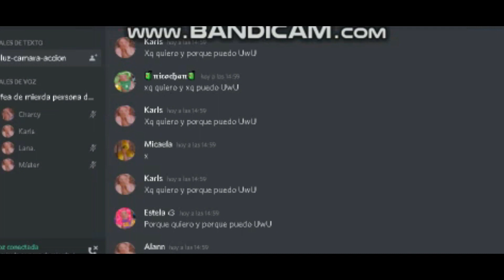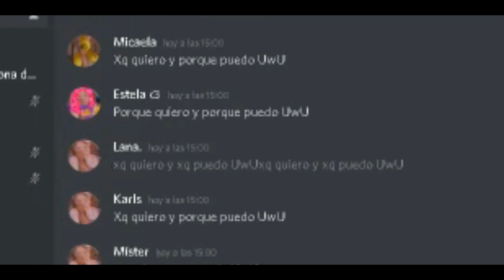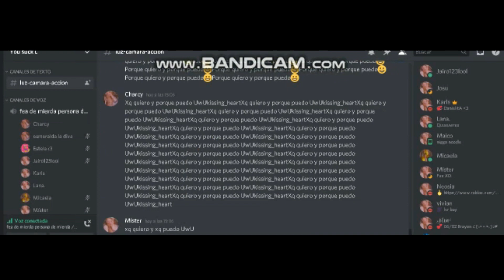Porque quiero y puedo.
subo este video porque quiero y puedo. jaja, que, no, espera NOOOOOO